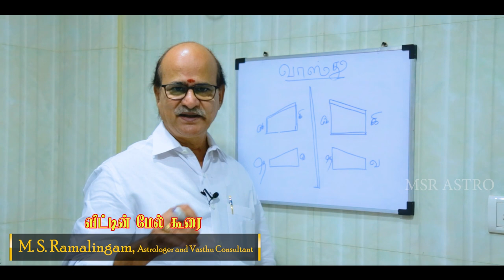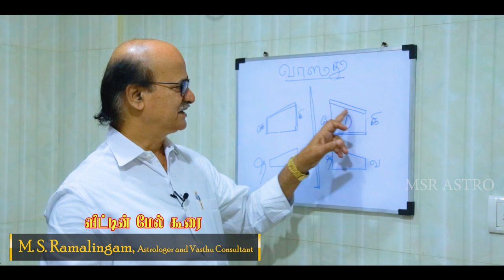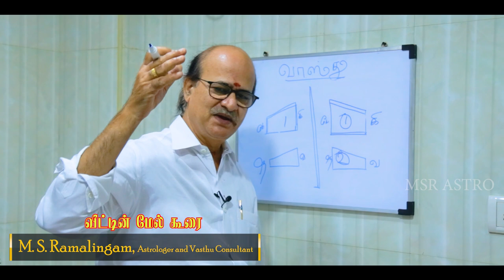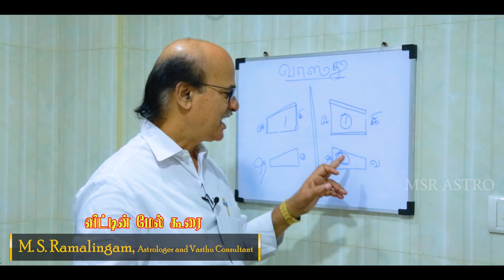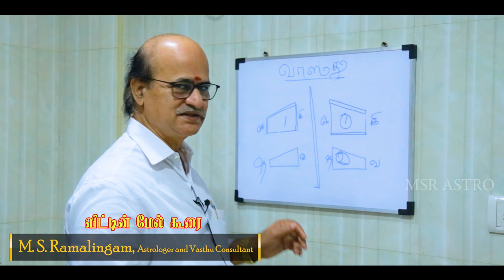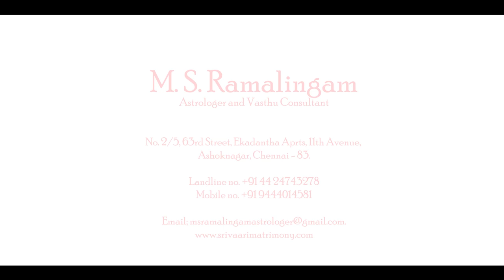வீட்டின் மேல் கூரை | வாஸ்து | M S RAMALINGAM, ASTROLOGER & VASTHU CONSULTANT